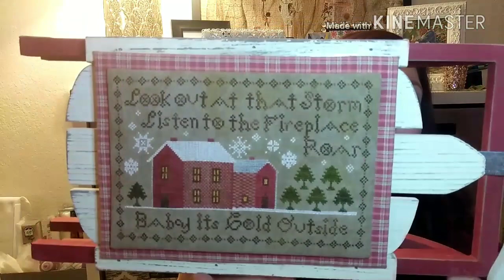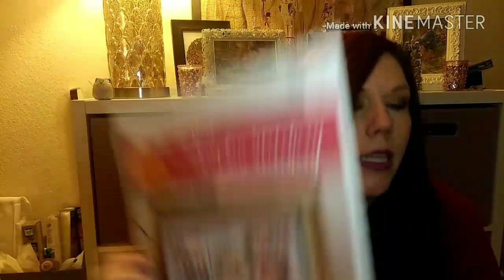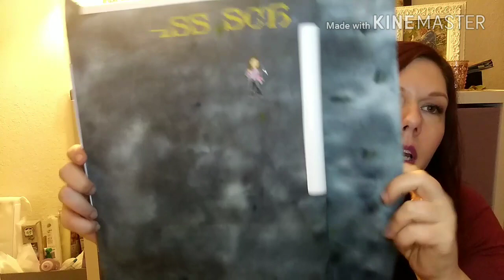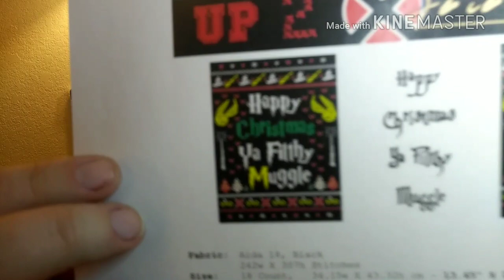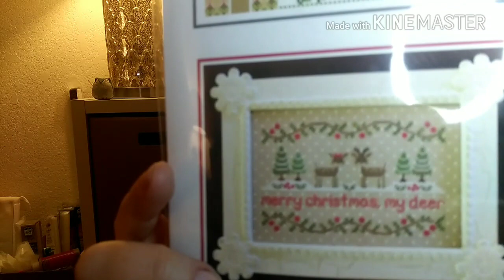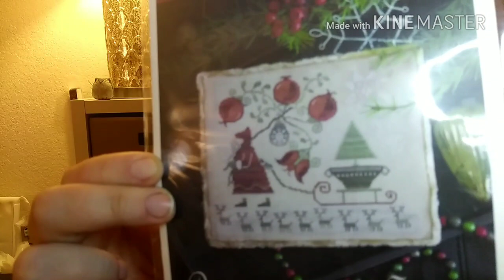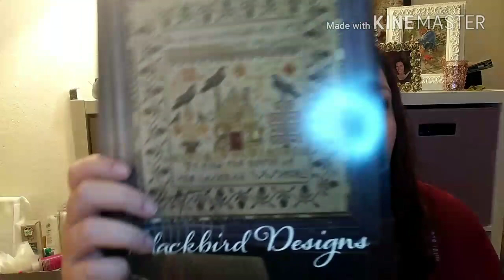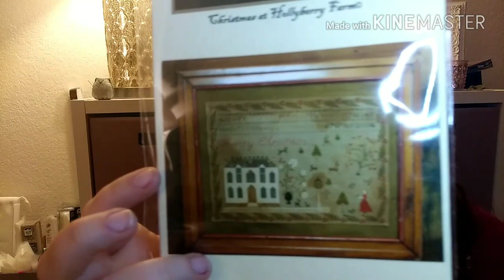Flosstube #7 - Christmas finishes, WIPs, Black Friday haul!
Plus hand-dyed fabric for the Armada Designs Harry Potter Class Schedule SAL!